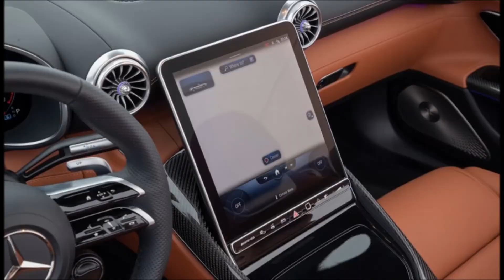2022 Mercedes AMG SL63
The 2022 Mercedes-AMG SL63 is being billed as both the comfiest and sportiest SL yet. To prove its point, the AMG team brags that its 577-hp roadster can rocket to 60 mph from a standstill in just 3.5 seconds